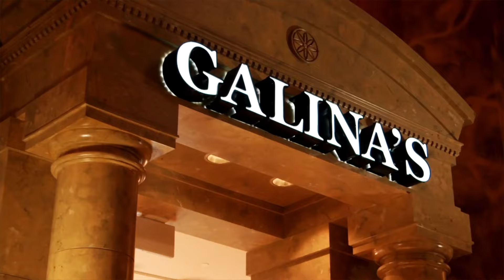Miss America Returns In Person for 100th Anniversary Competition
The 100th Anniversary of the Miss America Competition took place in December. After being cancelled in 2020 due to the pandemic, the weeklong event was held at Mohegan Sun in Connecticut.